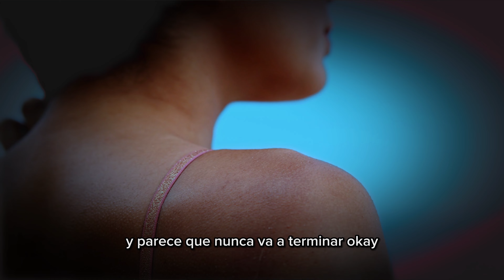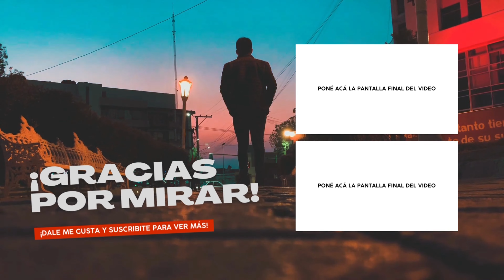Esto me dió una PERSPECTIVA diferente de la vida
Hola!

Espero que estés teniendo un día increíble!

La magia de la perspectiva para transformar tu vida con un nuevo enfoque suena muy atractivo y captura la idea central de cómo la perspectiva puede tener un impacto positivo en nuestra vida. Transmite la idea de que cambiar nuestra perspectiva puede tener un efecto transformador en diferentes aspectos de nuestra existencia

De nuevo, te agradezco por el tiempo de escuchar éste podcast, te mando un fuerte abrazo!

Recuerda:
"No discutas como ser un hombre, vuélvete uno"
- Marco Aurelio

Si gustas podemos platicar, aquí te dejo mi ING

También puedes escuchar mi Podcast, donde espero poder brindarte de una manera más calida éstas herramientas

De antemano gracias por escuchar y comentar.